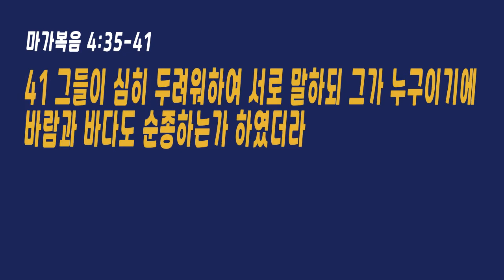매일말씀묵상 2022.9.6.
다시 듣는 말씀, 잠잠하라 고요하라
김용식 목사

35 그 날 저물 때에 제자들에게 이르시되 우리가 저편으로 건너가자 하시니
36 그들이 무리를 떠나 예수를 배에 계신 그대로 모시고 가매 다른 배들도 함께 하더니
37 큰 광풍이 일어나며 물결이 배에 부딪쳐 들어와 배에 가득하게 되었더라
38 예수께서는 고물에서 베개를 베고 주무시더니 제자들이 깨우며 이르되 선생님이여 우리가 죽게 된 것을 돌보지 아니하시나이까 하니
39 예수께서 깨어 바람을 꾸짖으시며 바다더러 이르시되 잠잠하라 고요하라 하시니 바람이 그치고 아주 잔잔하여지더라
40 이에 제자들에게 이르시되 어찌하여 이렇게 무서워하느냐 너희가 어찌 믿음이 없느냐 하시니
41 그들이 심히 두려워하여 서로 말하되 그가 누구이기에 바람과 바다도 순종하는가 하였더라